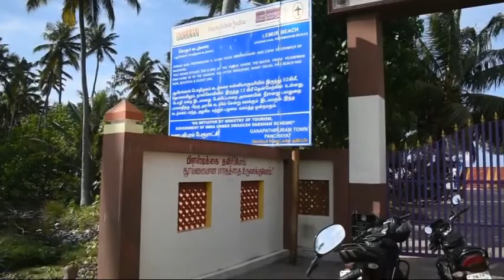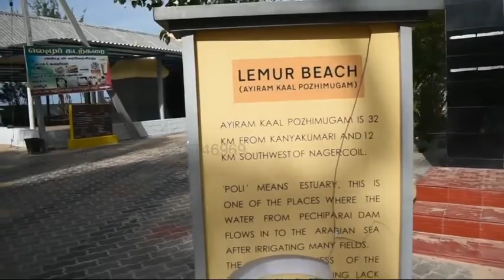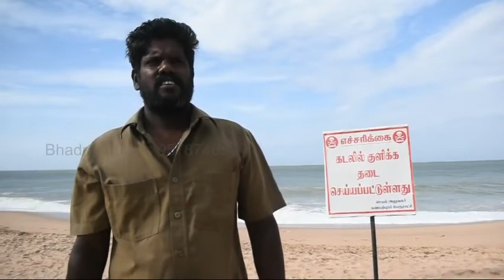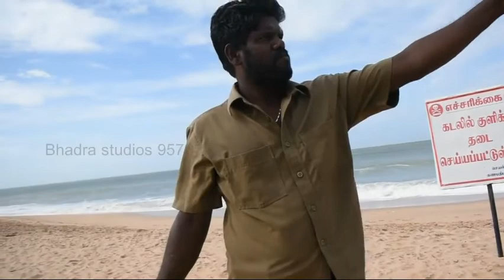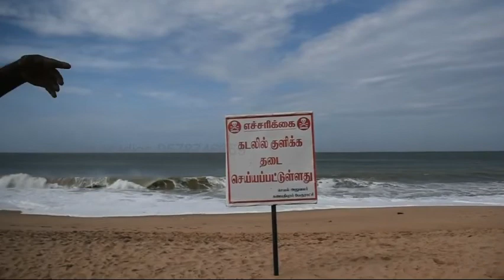The lemur the beauty of Kanyakumari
Located at a distance of 32km from Kanyakumari and 12 km from Nagercoil, Lemur Beach is one of the most beautiful and clean beaches. This is one of the beaches where the water from Pechiparai Dam flows into the Arabian Sea after irrigating many fields. It is one of the famous beaches for shooting movies. Locally called Ganapathipuram Beach, this place attracts newlyweds and soon-to-be-married couples who come here for prewedding photoshoots. During weekends, families visit the beach with their kids and enjoy the beautiful scenery. It is one of the best-unexplored places in the Kanyakumari district. Lemur Beach surely has a sense of charm that would soothe you and make you feel alive. It's the best place for all nature lovers to head to.

Address: Ganapathipuram, Nagercoil, Tamil Nadu 629502